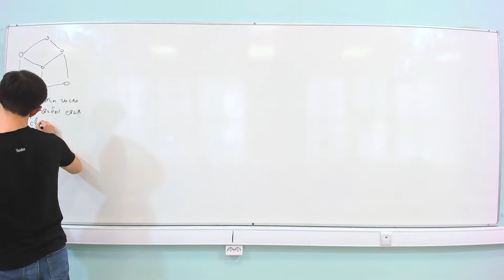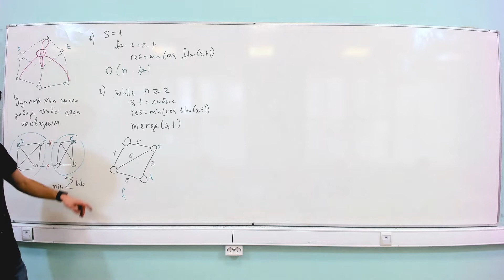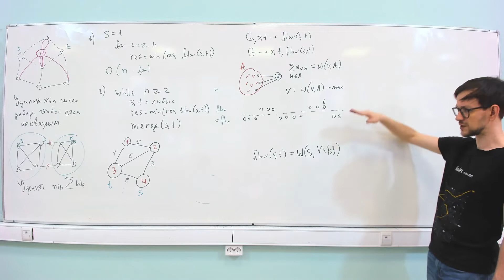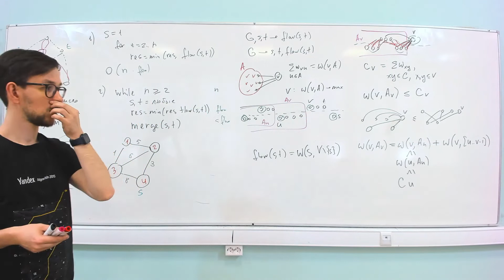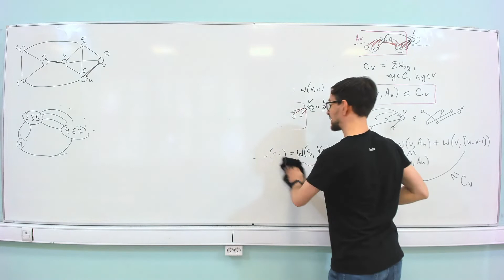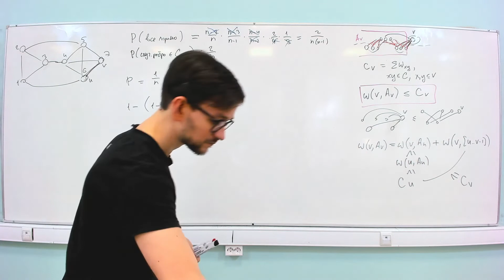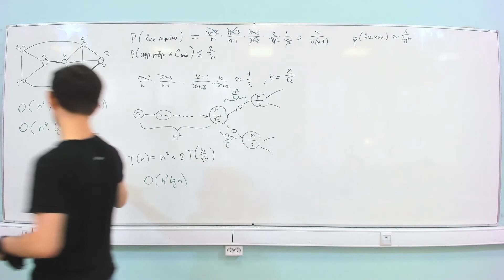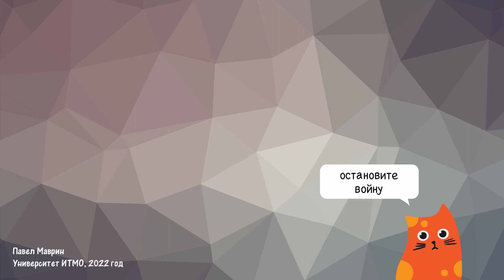АиСД S04E08. Алгоритмы Штор-Вагнера и Каргера-Штейна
Алгоритмы и структуры данных. Семестр 4. Лекция 8.

На восьмой лекции мы рассмотрели задачу о поиске глобального разреза, изучили алгоритмы Штор-Вагнера и Каргера-Штейна.

Университет ИТМО, 2022 г.